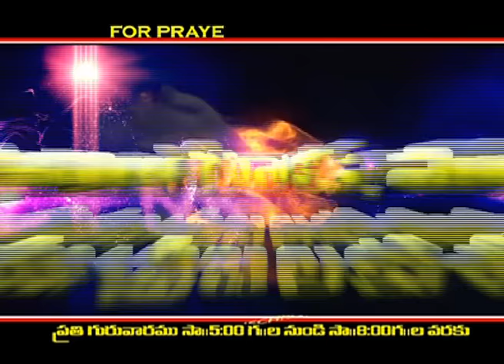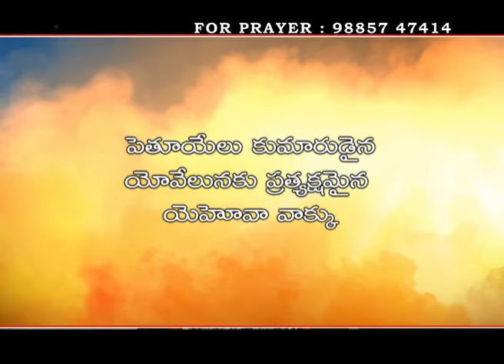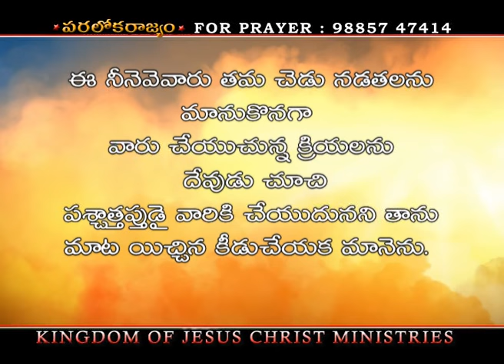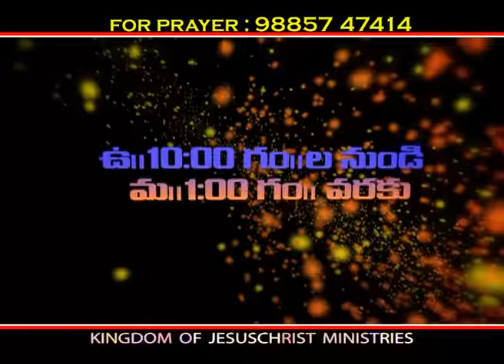BRO.PAVAN PAUL MSG 274